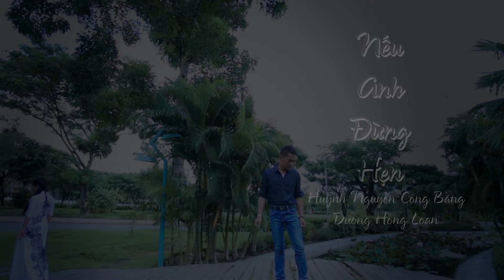[Official Full HD] Nếu Anh Đừng Hẹn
Sáng tác:Lê Dinh - Dạ Cầm
Trình bày: Huỳnh Nguyễn Công Bằng ft Dương Hồng Loan
Makeup & Hair: Kim Ngân
Đạo diễn: Hòa Minh
Sản xuất bởi Kim Minh Entertainment